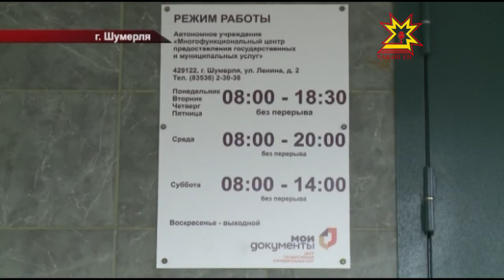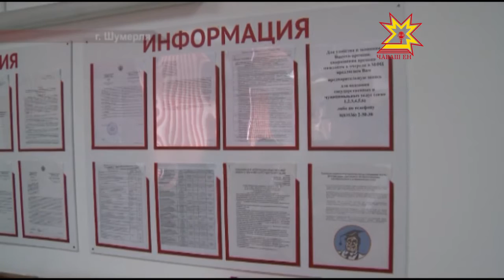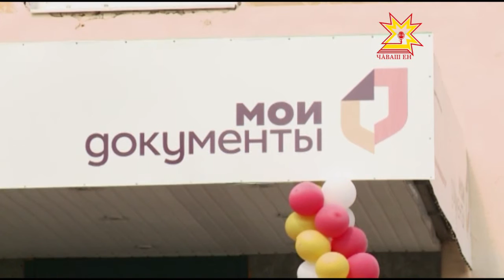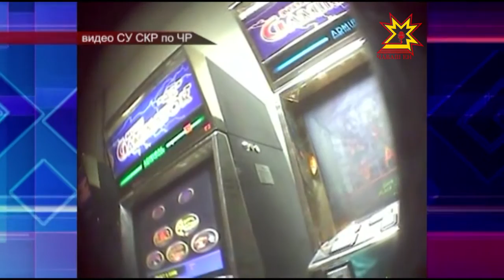Республика 11 05 2016 на русском языке Вечерний выпуск